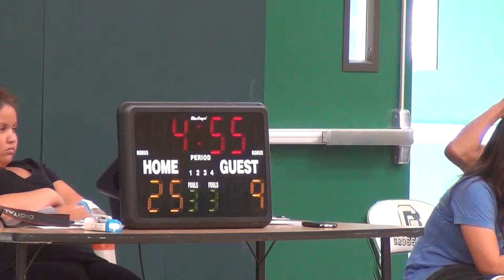00314 14u NG vs Piranhas 2013